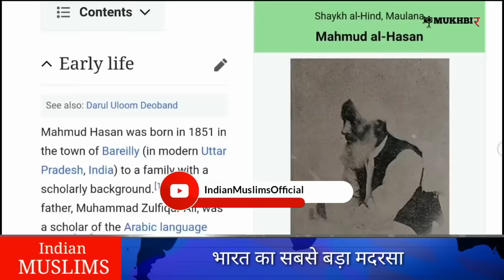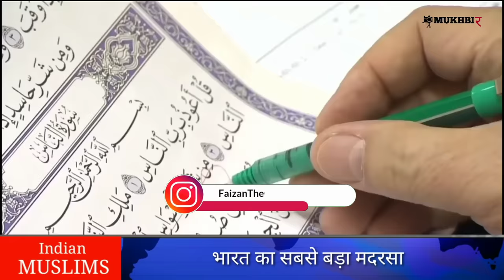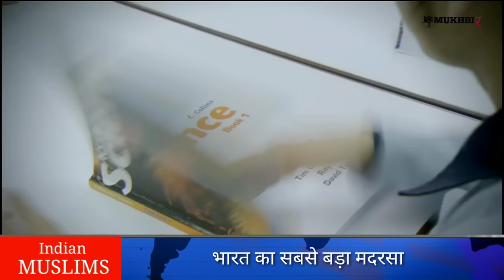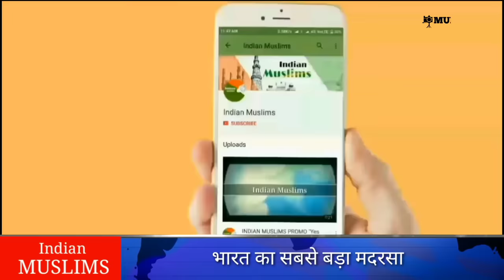भारत का सबसे बड़ा मदरसा | Facts About Darul Uloom Deoband | Mohd Faizan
In this Video We talk about Top 50 Facts About Darul Uloom Deoband. Darul Uloom Deoband is The Largest Madrasa in India. It is also the Largest Islamic Education Center in Asia.

People from all over the world come here to Study. Deoband had a major contribution in the independence of India. Darul Uloom Deoband had fought against the British in Shamli in 1857.
Maulana Ubaidullah Sindhi, the first Home Minister of the country was studen of Darul Uloom Deoband. Darul Uloom Deoband Library is the India's Largest Islamic library.

Darul Uloom Deoband was founded by Maulana Qasim Natotvi on 30 May 1866 in Deoband. It is the largest educational institution in India running without government help.If you want to know more Facts About Darul Uloom Deoband then Please watch this video till end.

वीडियो टाइटल - दारुल उलूम देवबंद के बारे में 50 रोचक तथ्य, दारुल उलूम देवबंद का इतिहास | Top 50 Facts About Darul Uloom Deoband | History of Darul Uloom Deoband | Feat - Mohd Faizan |

इस वीडियो में दारुल उलूम देवबंद के बारे में बात की गई है। ये भारत ही नहीं एशिया का सबसे बड़ा मदरसा है। इसकी स्थापना 30 मई 1866 को मौलाना कासिम ननोतवी ने की थी। इस मदरसे में दुनिया भर से लोग पढ़ने आते हैं। भारत की आज़ादी में इस मदरसे का बड़ा योगदान रहा। 70 एकड़ में फैला ये मदरसा आज पूरे भारत को अपनी गौरव गाथा सुना रहा है। ये भारत का एकमात्र मदरसा है जहां पर हैलीपैड की सुविधा मौजूद है। अगर आप दारुल उलूम देवबंद के बारे में रोचक तथ्य जानना चाहते हैं तो इस वीडियो को जरूर देखें।

🔖 Time Stamp

00:0 Introduction of Darul Uloom Deoband
0:15 Darul Uloom Deoband Legacy
00:25 Darul Uloom Deoband Role in Indian Politics
00:40 Maulana Ubadullah Sindhi and Darul Uloom Deoband
00:50 Darul Uloom Deoband Role in Indian Freedom
01:11 Who Stablish Darul Uloom Deoband
01:49 Darul Uloom Deoband Contribution in Islam
02:05 Darul Uloom Deoband During British Empire
03:00 Rowlatt Act and Darul Uloom Deoband
03:10 Jamiat Ulema E Hind and Darul Uloom Deoband
04:53 Jamia Millia Islamia University and Deoband
04:35 Relation Between Tablighi Jamaat and Darul Uloom Deoband
05:43 What People Think about Darul Uloom Deoband
06:45 Role of Darul Uloom Deoband in Modern Days

اس ویڈیو میں دارالعلوم دیوبند کے بارے میں بات کی گئی ہے۔ دارالعلوم دیوبند بھارت کا سب سے بڑا مدرسہ ہے۔اس مدرسے کی بنیاد 30مئی 1866 کو مولانا قاسم نانوتوی نے رکھی تھی۔بھارت کی آزادی میں میں اس مدرسے نے نمایاں کردار ادا کیا۔ اگر آپ دارالعلوم دیوبند کے بارے میں حیرت انگیز انکشافات کے بارے میں جاننا چاہتے ہیں تو اس ویڈیو کو ضرور دیکھیں۔